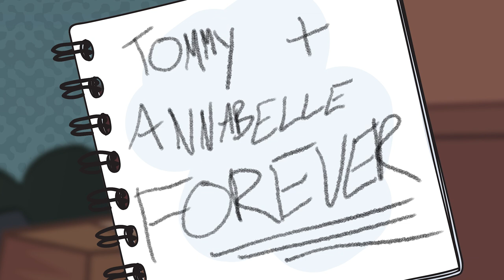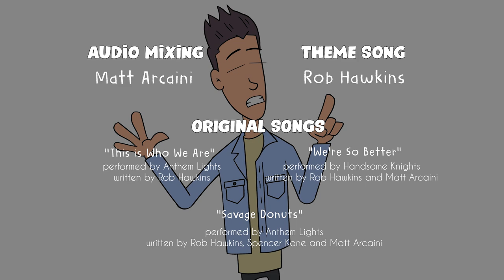Free Episode of “A Show About Anthem Lights” – Watch Now!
AFFIRM Originals is happy to give you access today to a FREE episode of our new show,  “A Show About Anthem Lights.”  Pure Flix is the leading faith and family-friendly streaming service with thousands of movies and shows that will uplift and inspire you.